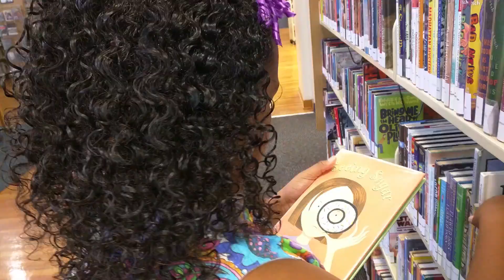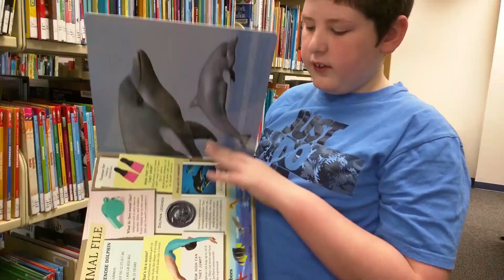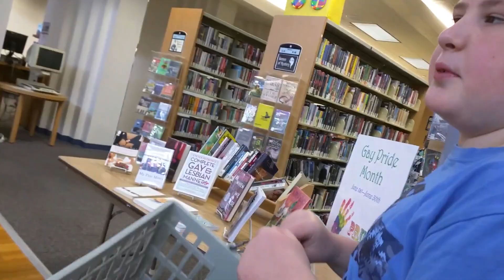Our trip to the Library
We are starting off the summer with a trip to the library to get some books to read over the summer. We find a few creatures on the way out.